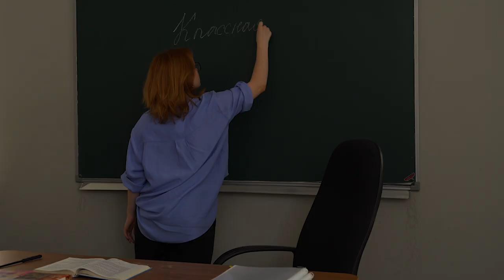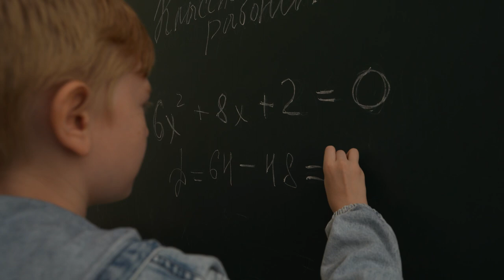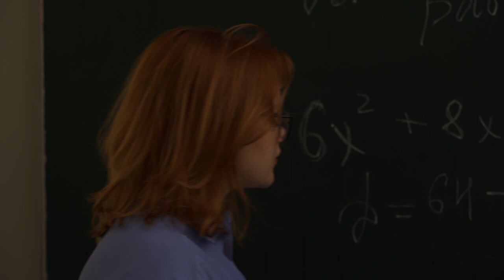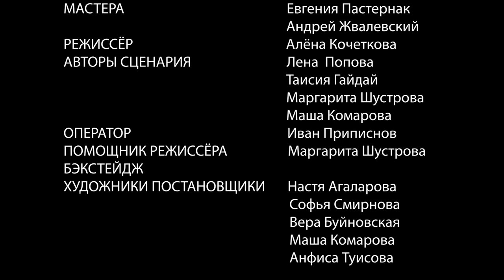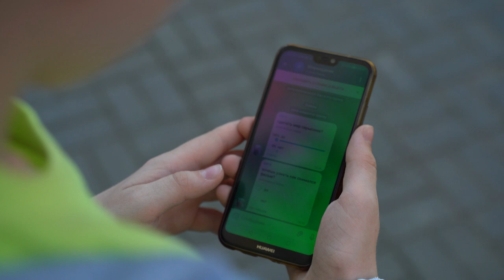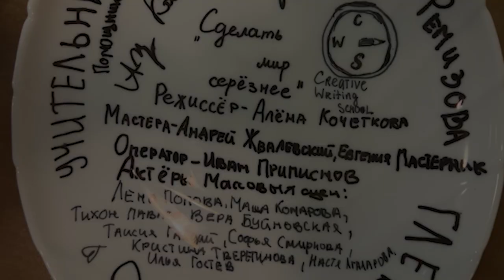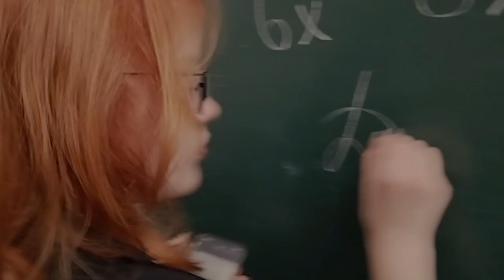Сделать мир серьезнее. CWS июль 2023